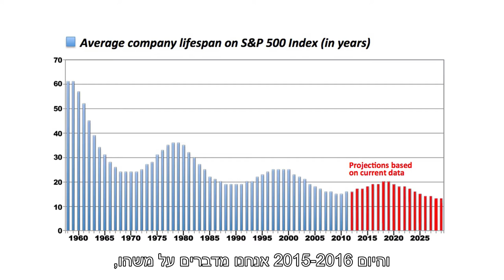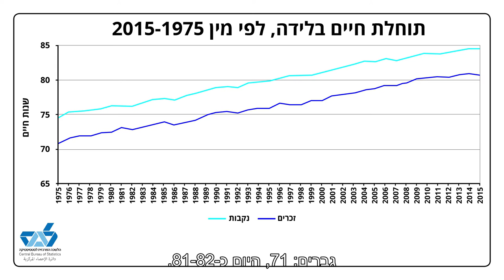ד"ר בועז שליט - שרידות בעולם תחרותי